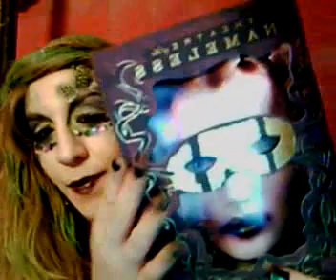Small Haul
Illamasqua Is my favorite Makeup company and this is the weird haul of The Theater of the Nameless in violate.